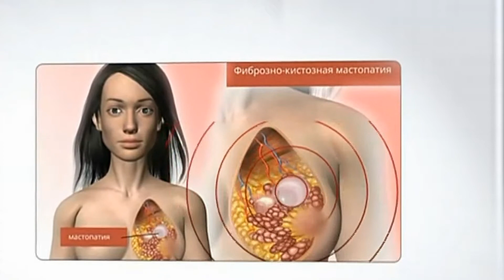Гель по уходу за кожей груди «Мамапренол»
Гель содержит кристаллическое азотосодержащее вещество неалкалоидного типа – амид аспарагиновой кислоты (аспарагин), впервые выделенный в лабораториях ООО «Биолит» из концентрированного экстракта корня лопуха.
Аспарагин обладает рассасывающим, антипролиферативным и противоопухолевым действием.
Полипренолы – изопреноидные вещества природного происхождения, которые получают из хвойных деревьев Сибири в результате многоступенчатой экстракции.
Полипренолы – это продукты жизнеобеспечения клетки, улучшающие ее биоэнергетику и клеточное дыхание, они является предшественниками важнейшего транспортного липида долихола, который защищает мембраны клеток, участвует в энергообмене и физиологическом восстановлении тканей.
Долихол является стимулятором процессов, повышающих защиту организма от развития онкологических заболеваний.
Эфирные масла, входящие в состав геля, укрепляют сосуды, активизируют капиллярное кровообращение и значительно улучшают лимфодренаж, повышают тонус мышечной ткани, предупреждаются процессы старения кожи молочных желез.